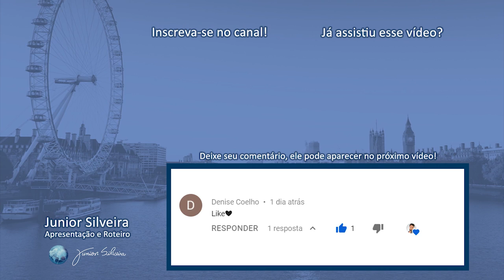ESPORTES EM INGLÊS! | Junior Silveira